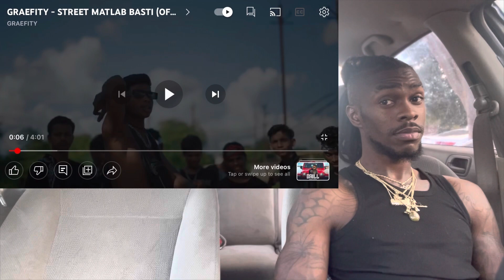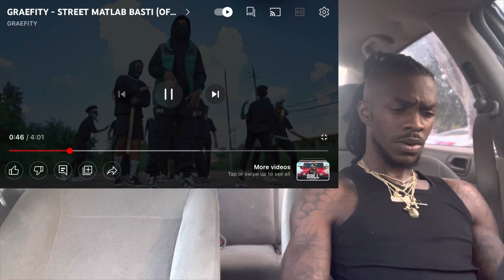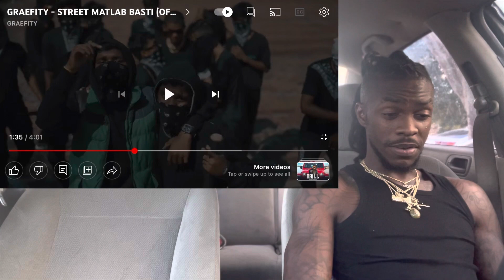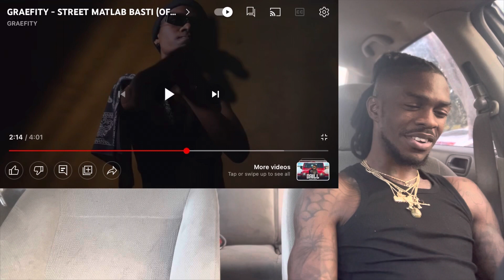GRAEFITY - STREETMATLAB BAST ( AMERICAN REACTION VIDEO) 🫣🫣🤷🏾‍♂️❤️❤️❤️😈